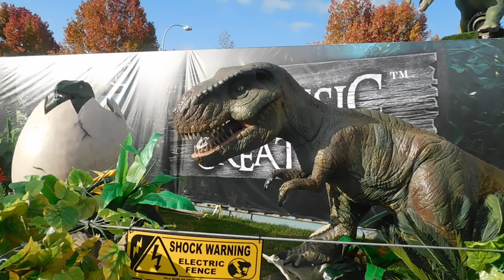part 2 of our dino adventure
more dinos to look at